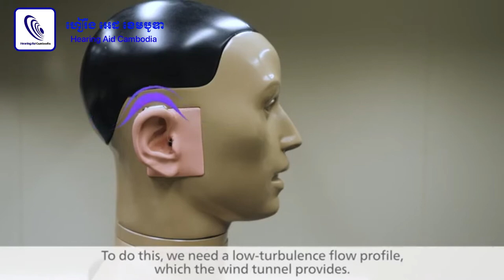The Wind tunnels / WSA Singapore